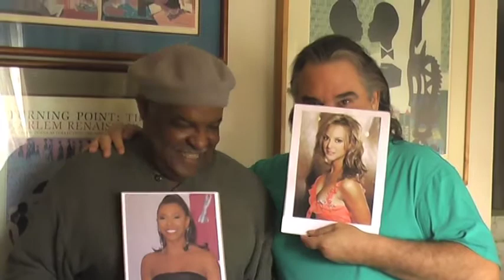"Got a Crush on Eva La Rue" music video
"An homage to one of my favorite actresses." mahalo and aloha, Craig